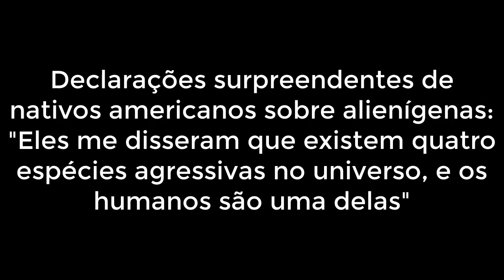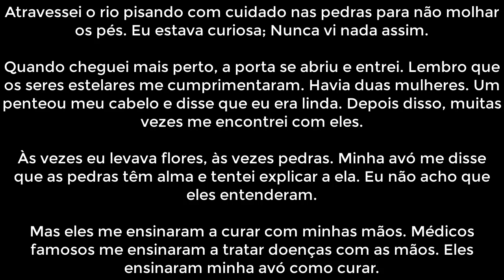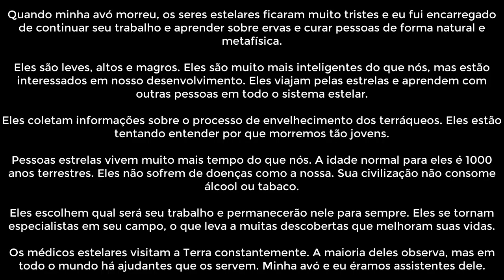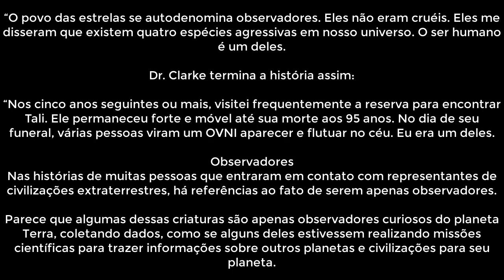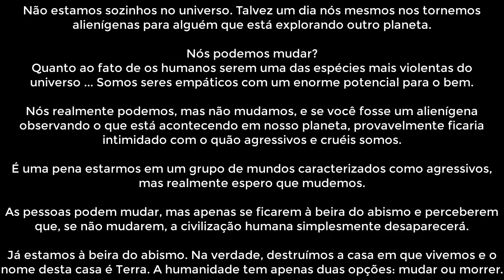Existem 4 espécies agressivas no universo e os humanos são uma delas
Um livro de 1932 previu o uso da máscara para subjugar a população

Astrônomos capturam a explosão de uma nave alienígena perto da Terra

São Esses Objetos Que Deixam Sua Madrugada Pesada E Com Insônia